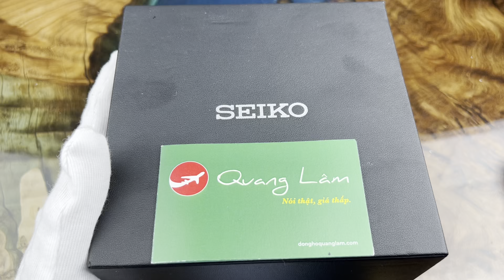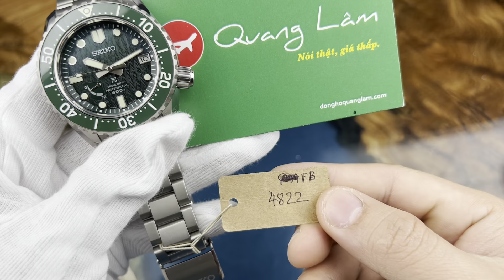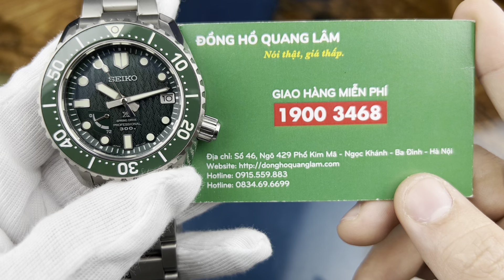Seiko Prospex Limitted Edition SBDB039 | donghoquanglam.com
ĐỒNG HỒ QUANG LÂM - Nói Thật, Giá thấp.